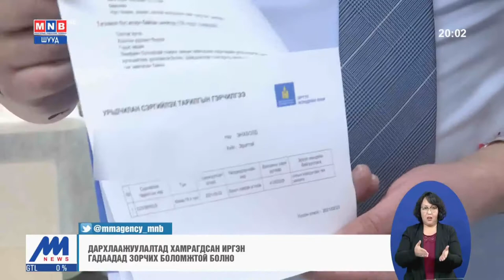Ерөнхий сайд Л.Оюун-Эрдэнэ коронавирусний вакцины анхны тунг хийлгэлээ